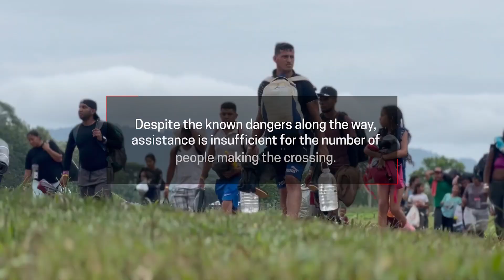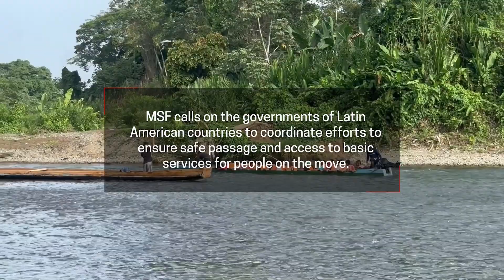Migrants left without protection as Darién Gap crossings reach half a million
For many migrants, attempting to cross this deadly stretch of jungle between Colombia and Panama is the only hope to reach the United States by land. Many people die in the jungle from falling off steep rocky cliffs or drowning in rushing rivers. Others are killed by criminal gangs in the area who kidnap, rape, and steal money from passersby.

Doctors Without Borders/Médecins Sans Frontières (MSF) teams work in reception centers set up by the Panamanian government in Lajas Blancas and San Vicente and in the indigenous community of Bajo Chiquito, providing medical and mental health consultations and care to survivors of sexual violence. During 2023, MSF mobile teams also traveled along the main migrant transit routes through Colombia to provide people with medical care.

The assistance available is acutely insufficient for the number of people making the crossing. MSF calls on Latin American countries to coordinate efforts to ensure safe passage and access to basic services for people on the move.